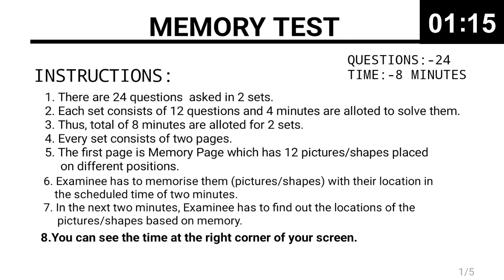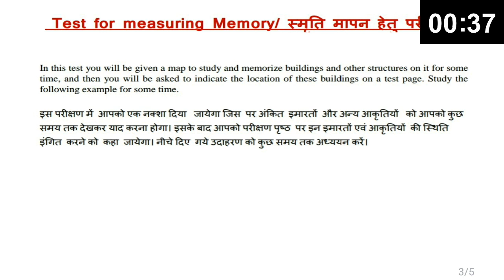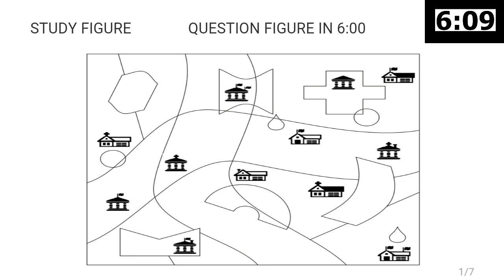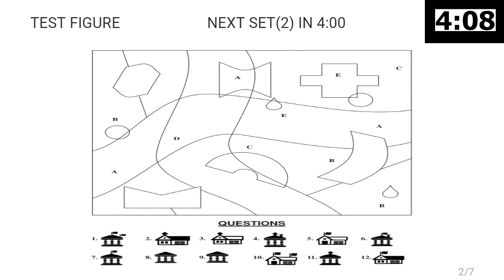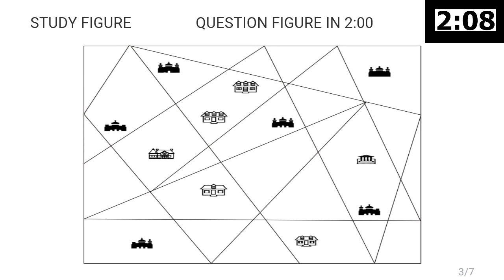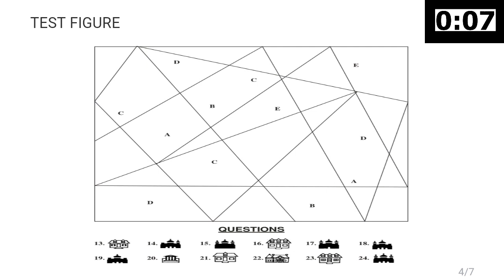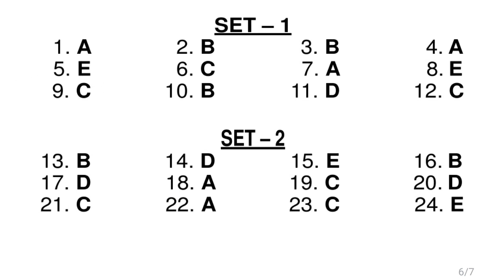MEMORY TEST 22 | PSYCHOLOGICAL/APTITUDE TEST FOR ASSISTANT LOCO PILOT | RRB ALP/TECHNICIAN 2018 EXAM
PSYCHOLOGICAL TEST) MEMORY TEST FOR ASSISTANT LOCO PILOT 2018

First watch the video once then you will be able to know, how to give test.

Write your feedback in the Comment box.